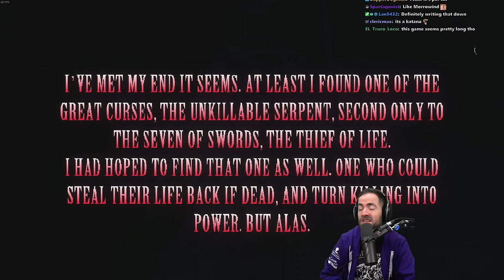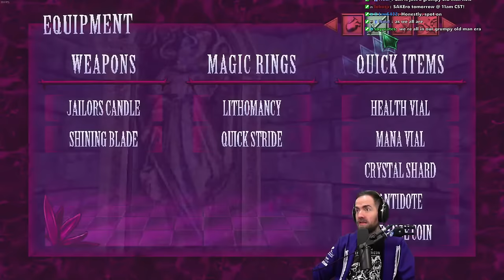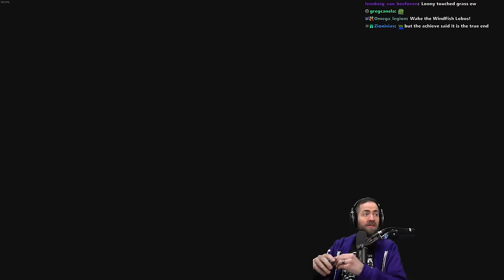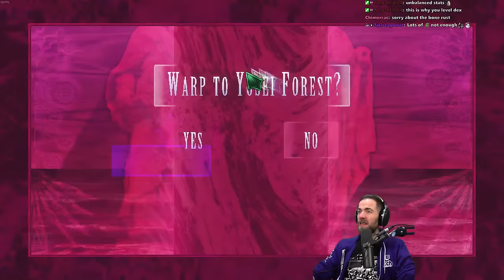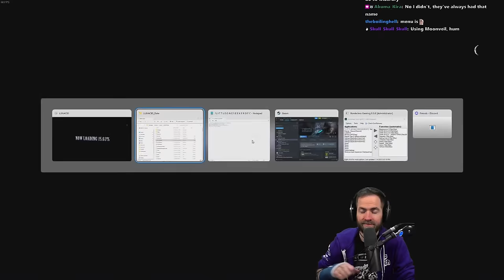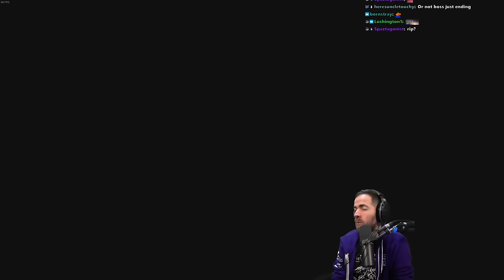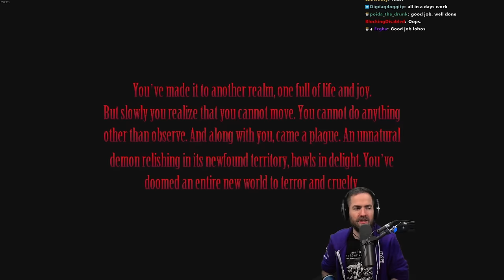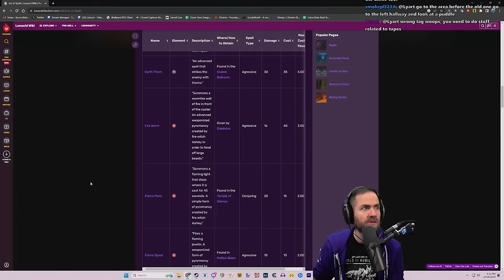Lunacid (Pt. 4)